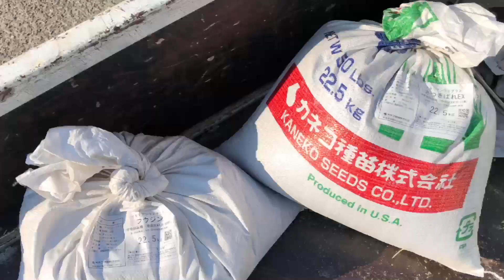【牧草イタリアン種蒔き】共立DMC800背負動力散布機 2021年10月フィールドマスター合同会社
【フィールドマスター合同会社】2021年10月、熊本県八代市にて牛のエサとなるイタリアンライグラスの種蒔き作業に「共立DMC800背負動力散布機」を用いて作業を行いました。40ｍ✕100ｍに重さ16㎏の種を背負って行った作業を10倍速でお楽しみください。今年は、約10ha(1,000ｍ✕100ｍ)に種蒔き作業を行う予定です。

熊本県八代市にて、牛のエサとなる飼料用稲(稲WCS)・イタリアンライグラスと露地野菜を年間作付27ha、作業受託130ha行っている農業生産法人です。
日頃、目にする機会の少ない様々な農業用の「機械」や「技」をご紹介しています。
「未来に続く、地域の農業を支える！」